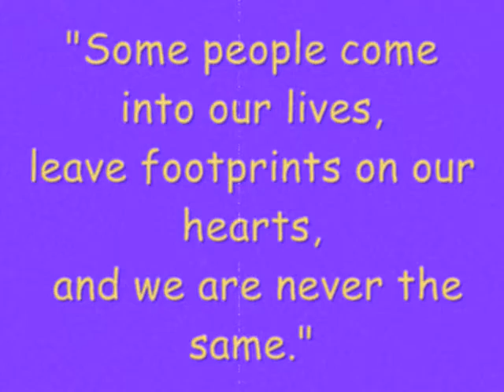Christmas Party slideshow '09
memories through the years, filled with drama, comedy, and action..what happens when the juezans move :(